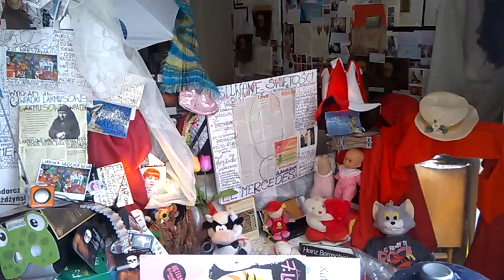DAMY RADĘ,GDY MAZUR ZA DORADZANIE NA STRONĘ PEPICZKÓW PRZEPĘDZIMY I PO LICHWIE!!!